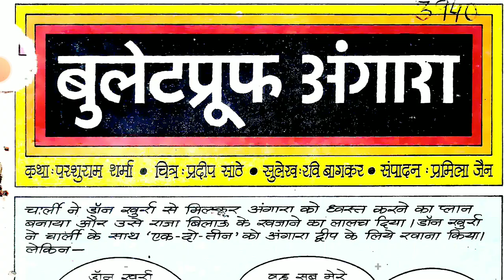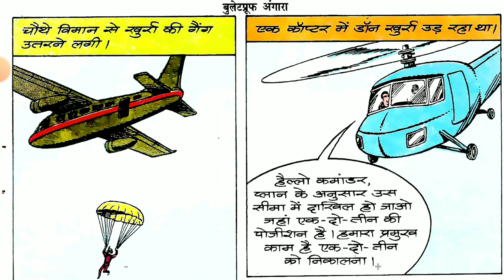Bulletproof Angara hindi Story manoj comics Raj comics Diamond comics tulsi comics